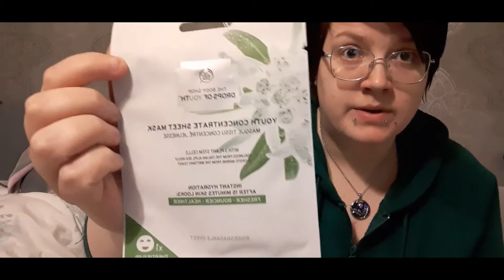Mini Body Shop Haul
Self isolation hits different.

-Other-
[ DO NOT OWN THE MUSIC ]
[ Intro: DEAF KEV - Invincible  ]
[ Made Using  and MoviePlus X6 ]
[ Font Used: Luna by Amanda Leeson on 1001freefonts ]